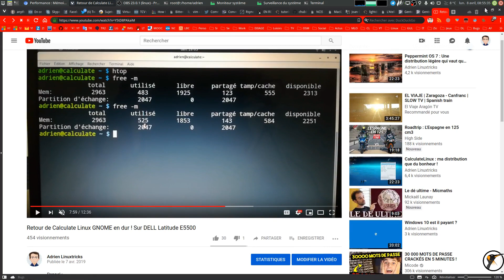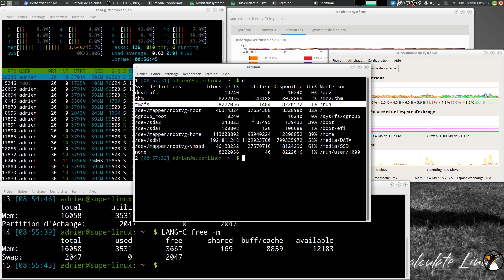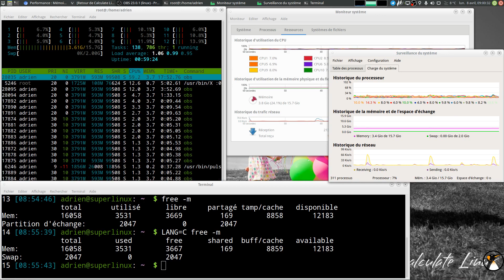La mémoire sous Linux : à quoi correspondent tous ces chiffres ?